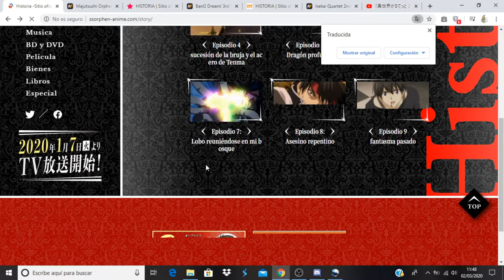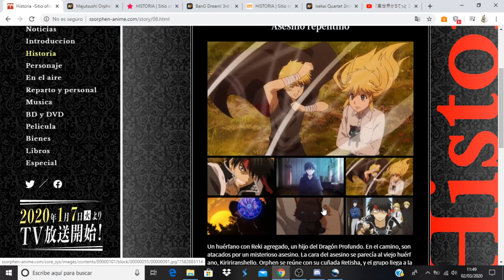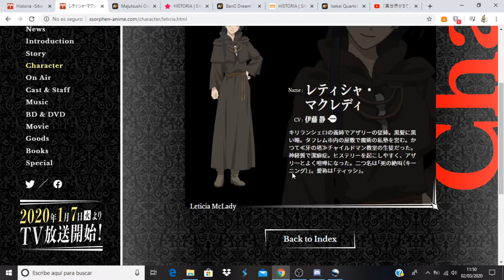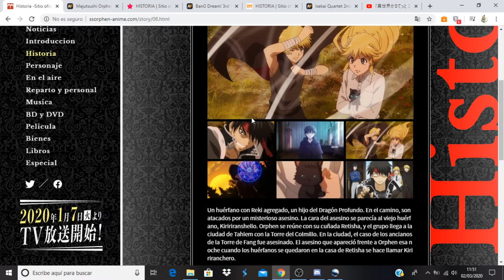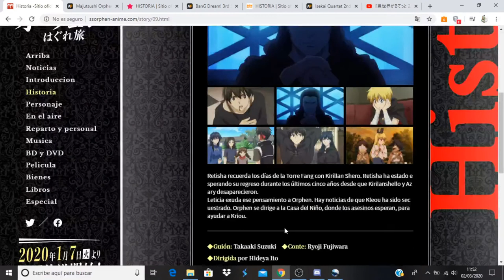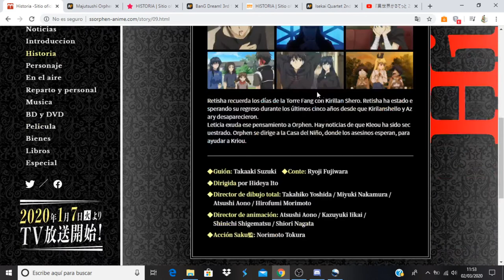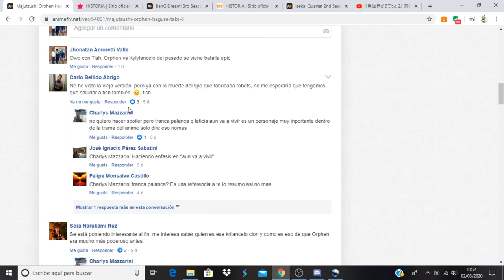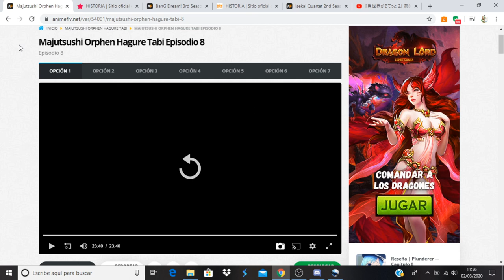Majutsushi Orphen Hagure Tabi comentando avance del capitulo 9